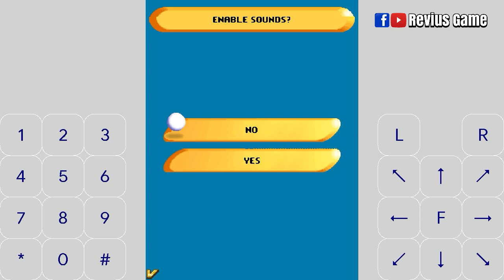Super Slam Ping Pong | J2ME Loader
Super Slam Ping Pong
Java games J2ME Loader
Gameplay, longplay, Walk-through

Revius Game RVG